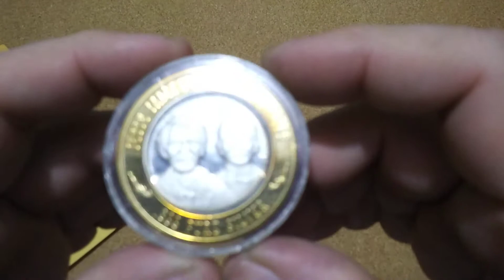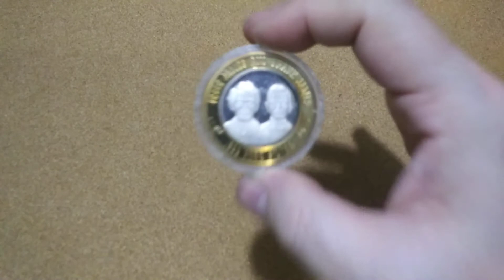May's Casino Gaming Token. CGT#5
I was able to add a Limited Addition Gunfighters Series Jesse James and Frank James this month.